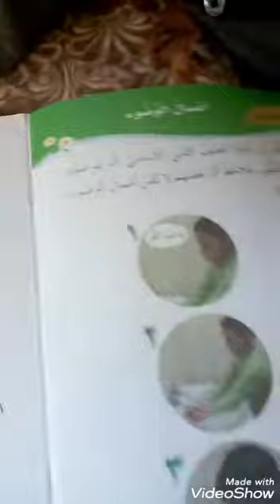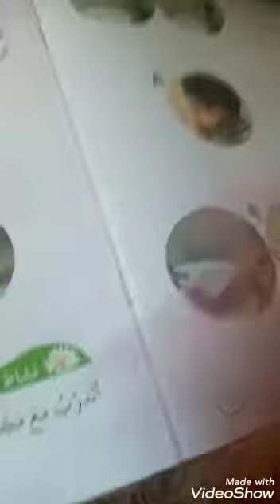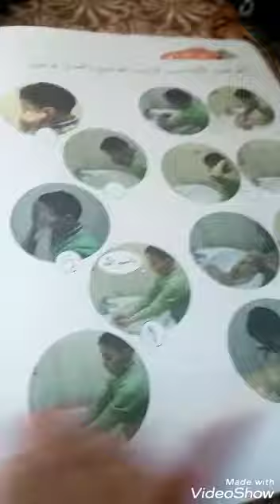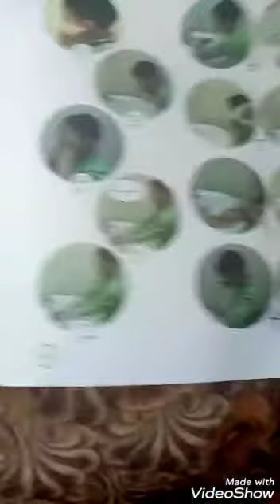الصف الثاني / التربية الإسلامية/ الدرس الخامس اعمال الوضوء